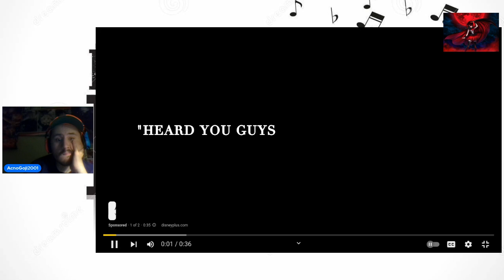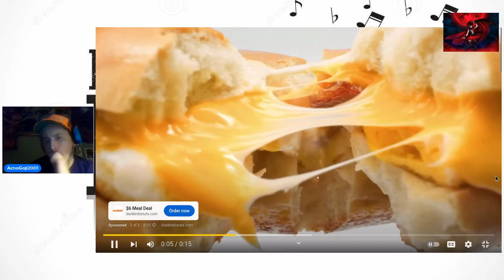Reaction to Zone fighter vs. Kami Tario